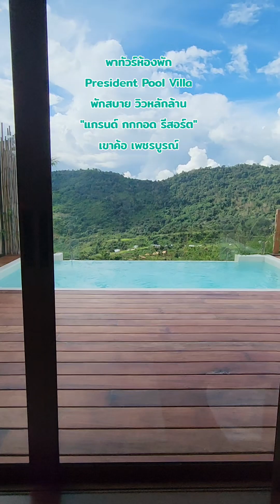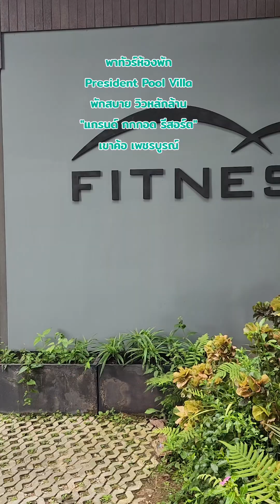ที่พัก Grandkokkod Khaokho Phetchabun